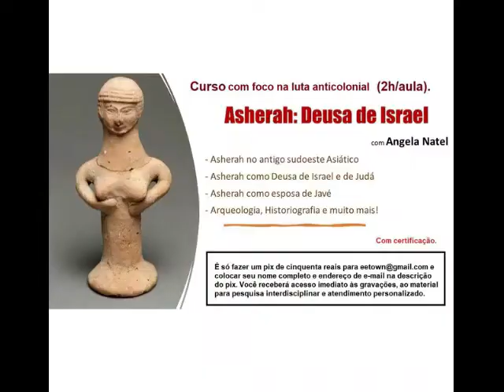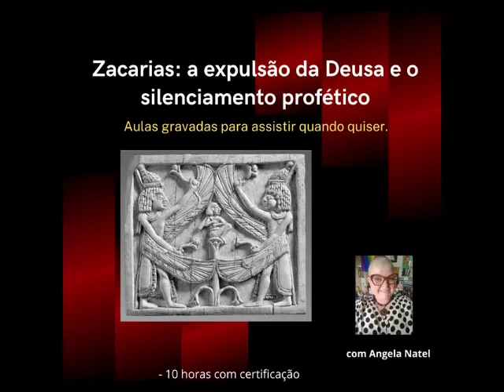Pentateuco Aula 10 - Violência da Divindade com tom imperial